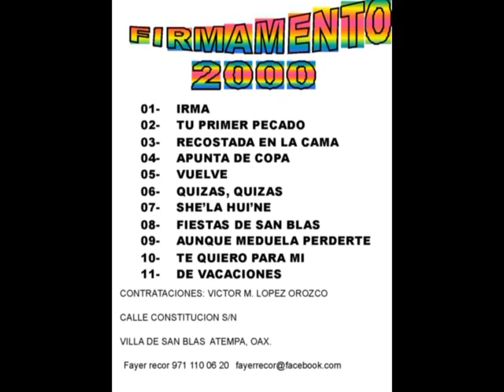firmamento 2000 - de vacaciones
gracias a mis suscriptores...
 "SIENTE LA MÚSICA EN VIVO" san blas atempa oaxaca